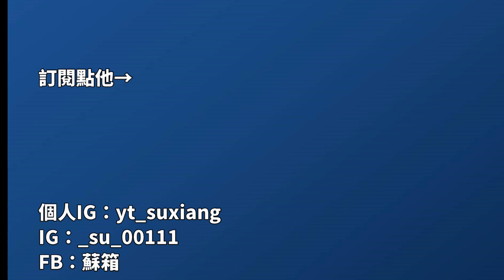【蘇箱】棒球殿堂Rise 【23-3簽名卡分析】樂天中繼多了新選擇！